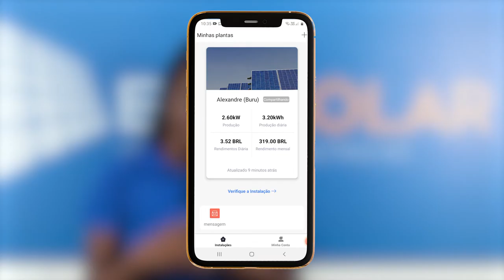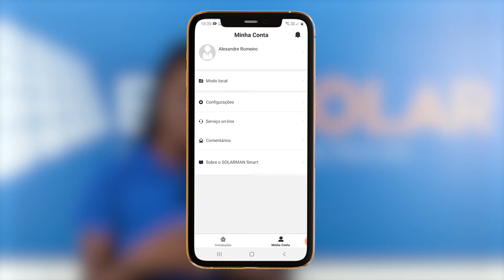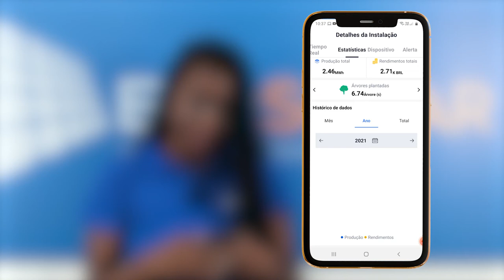Aplicativo SOLARMAN - Acompanhe a Geração do seu Sistema de ENERGIA SOLAR 📱🌞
O monitoramento do seu sistema Fotovoltaico serve para você acompanhar a geração do seu projeto de Energia Solar, através do aplicativo SOLARMAN você vai conseguir saber se o seu sistema gerou o esperado, se sobrarão créditos de energia, quanto você já economizou na sua conta de luz e também é possível comparar diferentes períodos.

O aplicativo SOLARMAN é voltado para o monitoramento de sistemas de energia solar que utilizam inversores Deye, Solis e Sofar, nesse vídeo você irá conhecer suas principais funções!